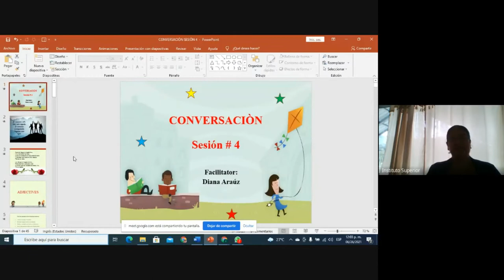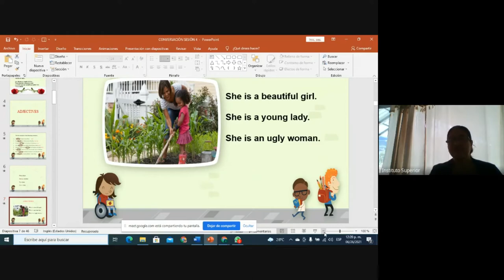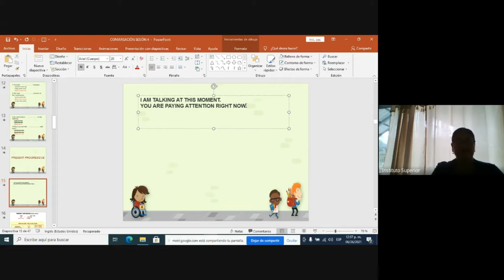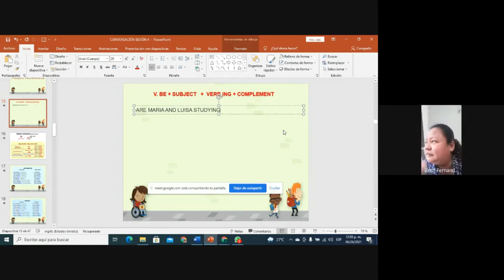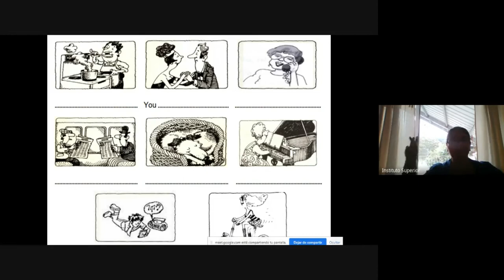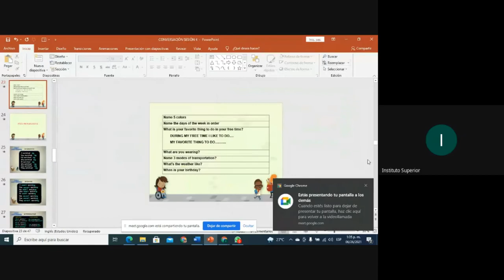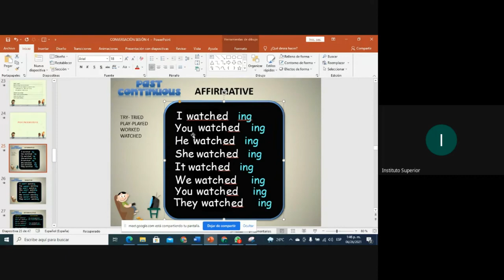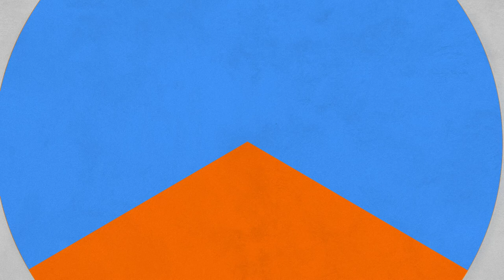TÉCNICO SUPERIOR EN INGLÉS# 27 CONVERSACIÓN I SABSDO 26 CONVERTIDO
TÉCNICO SUPERIOR EN INGLÉS# 27
MATERIA : CONVERSACIÓN I
PROFESORA : DIANA ARAÚZ